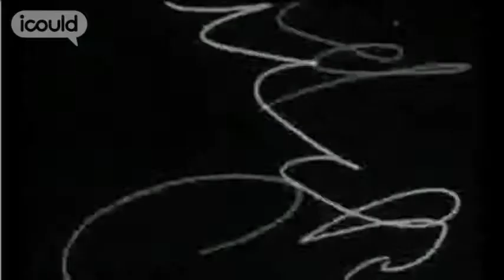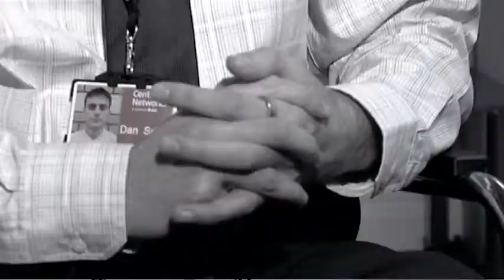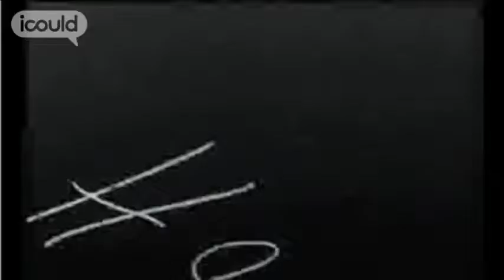Career Advice on becoming a Customer Liaison Performance Analyst by Dan S (Full Version)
for more careers info.

Dan S is a Performance Improvement Analyst for E.ON. This is involved with the complaints side of the business. He had never thought of himself as the office type but he got an office job when he was in New Zealand, just to earn some money. He liked it, and that put his career on track.Highlights